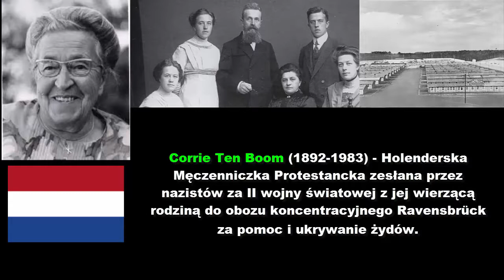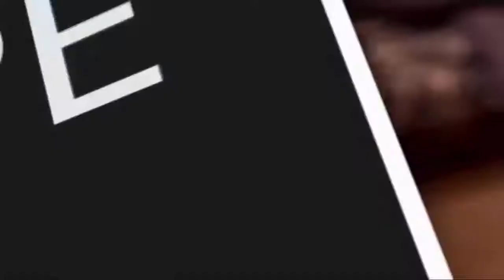Corrie Ten Boom – Wiara ponad Holokaustem, Napisy PL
Oryginał - Persecution International Christian Concern